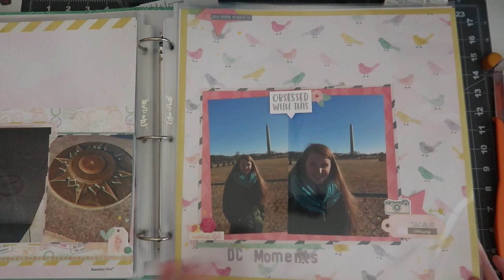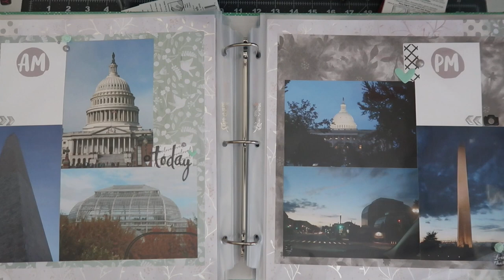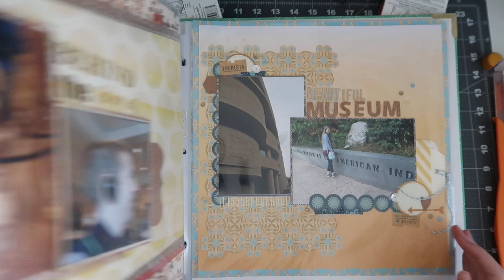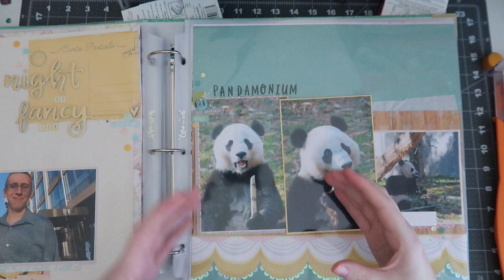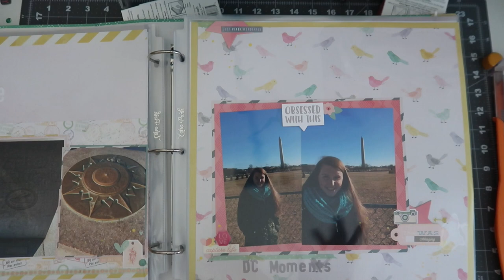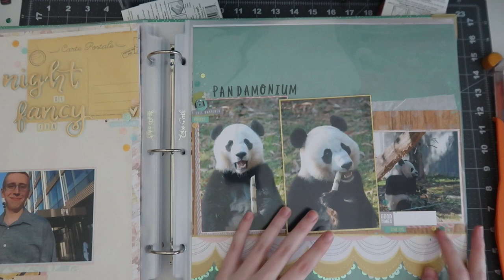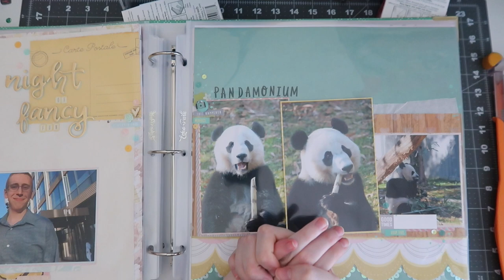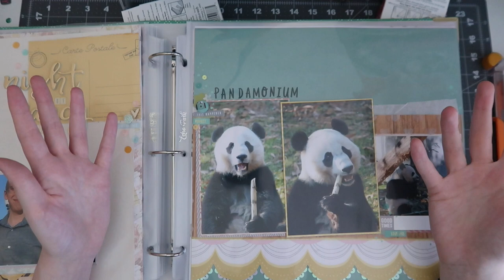After The Glue Dries Episode 11 // Themed Albums and Non-Linear Documentation!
I hope you enjoyed another flip through and discussing non-linear album types! Sharing tips on repetitive story types and how to change it up!

- - - - - - - - PRODUCTS FEATURED - - - - - - -

- - - - - - - - - - - *FAV TOOLS* - - - - - - - - -

Fiskars Craft Mat*:

Filming Camera*:

sign ups:
// AMAZON PRIME*
// POSHMARK*: KATELYNCLARY

// LYFT*: KATELYN53194
// UBER*: katelync3607ui

eat:
// UBER EATS*: eats-katelync3607ui
// POSTMATES*: 9ITSC